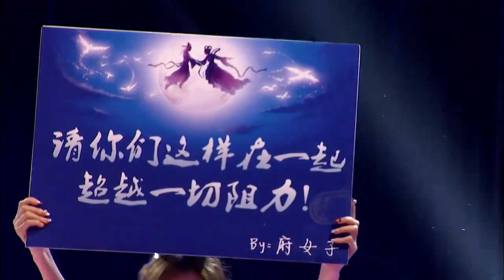《爱笑麻瓜秀》精彩看点: 长留上仙白子画RAP对抗梅长苏 Muggle Show Love To Laugh Recap【湖南卫视官方版】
【节目简介】《爱笑麻瓜秀》是中国首档角色扮演说唱擂台PK综艺秀，由《我们都爱笑》原班人马精心打造。

更新时间 周三